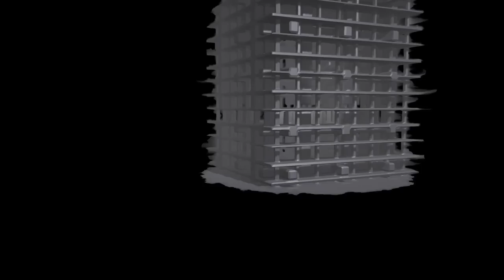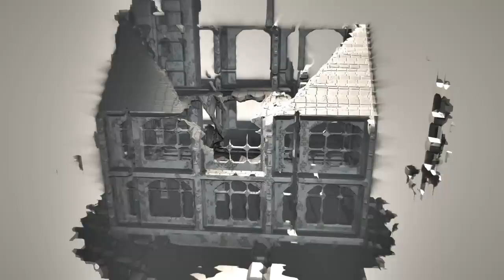uncovering static (final) by fairlight & alcatraz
Final version/directors cut of the 64k intro that made 2nd place at Assembly Summer 2011 in the Combined PC Demo Competition.

Main difference to the party version is stability/compatibility fixes and some additions on the scenes and general flow.